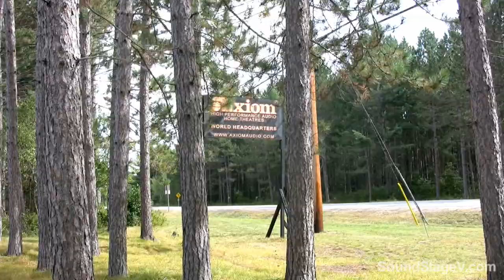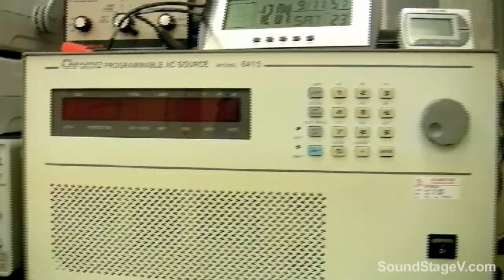SoundStageNetwork.com: Axiom Audio's 30th Anniversary: Part 1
SEPTEMBER 2010: On September 11, 2010, Canada-based Axiom Audio celebrated their company's 30th anniversary and invited to their get-together current and past staff members, the media, and customers who have purchased their products over the years. The company, which started in 1980 as a small speaker manufacturer that was intrinsically involved in the groundbreaking research done by Dr. Floyd Toole at Canada's National Research Council, has grown to become one of Canada's largest and most successful high-performance speaker manufacturers. In this video, SoundStage! Network publisher Doug Schneider talks with founder and president Ian Colquhoun about what makes Axiom a unique and long-lasting brand.